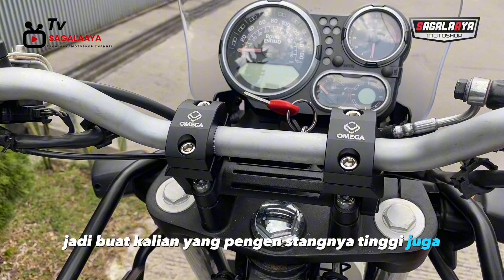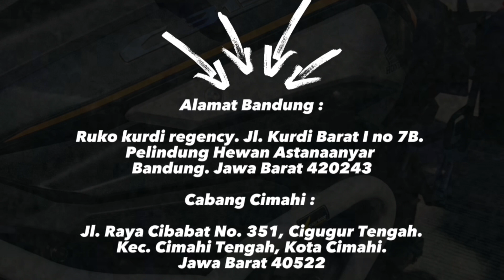REVIEW SINGKAT ROYAL ENFIELD HIMALAYAN SIAP TOURING !!!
Pemasangan top box, side box, dan klakson pada sepeda motor Royal Enfield adalah tugas yang memungkinkan Anda untuk meningkatkan fungsionalitas dan tampilan sepeda motor anda 😎

Tutorial pemasangan Bracket SHAD dengan di pasang BOX GIVI, Banyak yang nanya kalau bracket SHAD boxnya GIVI apa bisa terpasang??? Jawabannya bisa gan, jadi langsung aja di tonton sampe akhir ya gan.

Link SHAD 23 + Side Bracket 3p

BANDUNG :
Jln. H kurdi barat 1 No. 7B
Komplek ruko kurdi regency
Tegalega Bandung

CIMAHI :
Jln. Raya Cibabat no.351
Samping RS Mitra Kasih

Sagalaayamotoshop
Sagalaayamotoshop